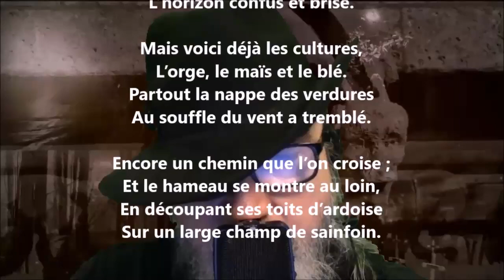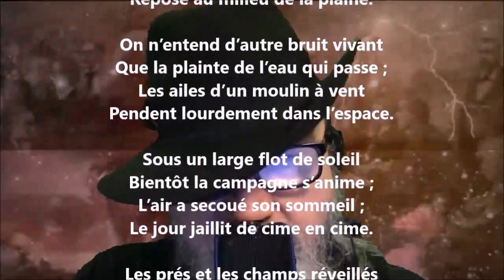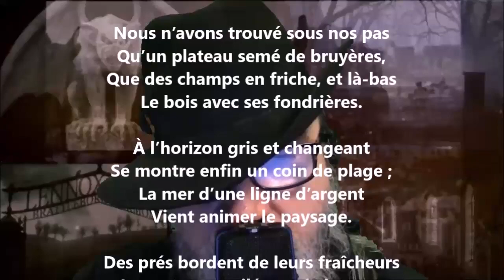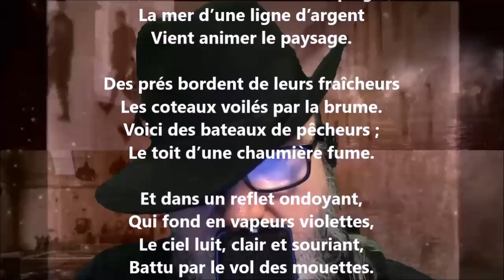Paysages - Antony Valabrègue lu par Yvon Jean